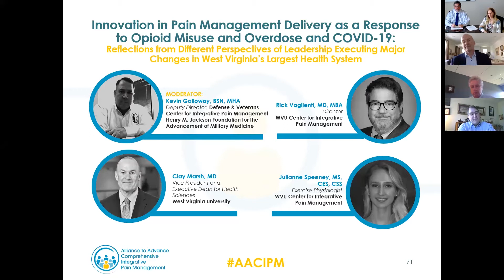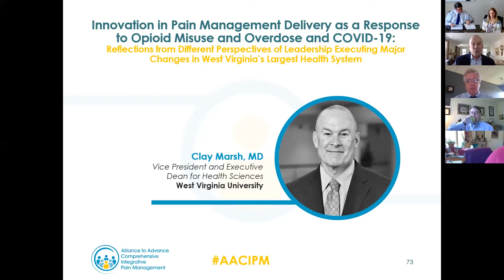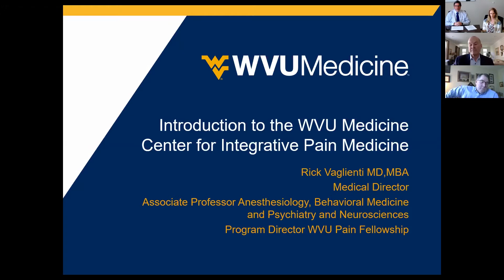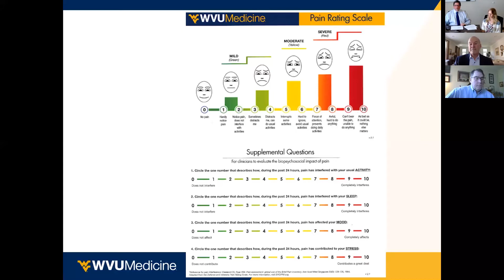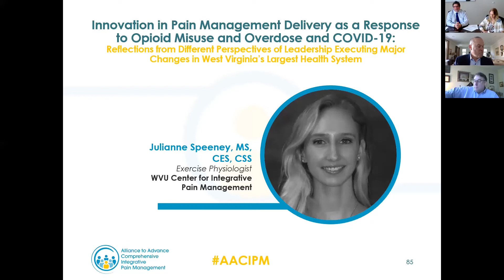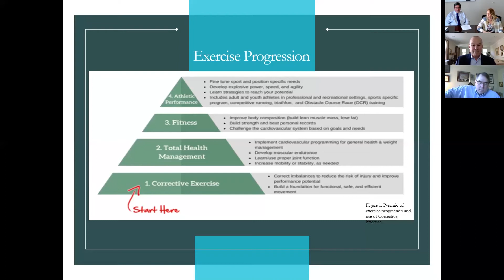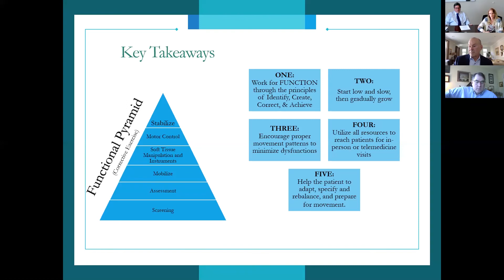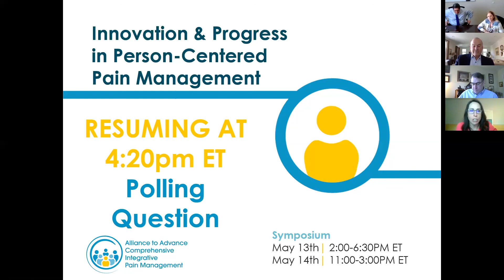AACIPM Symposium 2020: Innovation in Pain Management Delivery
Innovation & Progress in Person-Centered Pain Management

The Alliance to Advance Comprehensive Integrative Pain Management’s (AACIPM) virtual symposium, Innovation & Progress in Person-Centered Pain Management, was held on May 13-14, 2020.  This two-day symposium includes a careful sampling of the nation’s leading examples of innovation and progress which support advancing a cultural shift to evidence-informed, whole-person-oriented pain management featuring multi-disciplinary, team-based approaches.

Panel Discussion on May 13, 3:20-4:10 PM EDT
Panel: Innovation in Pain Management Delivery as a Response to Opioid Misuse and Overdose and COVID-19
Panel Overview: In 2017, opioids were involved in 47,600 deaths related to overdose. During that period, West Virginia was number one or two in the U.S. for overdose deaths per 100,000 people. Opioid prescriptions continue to decline for many reasons, but overall overdose deaths continue to increase. West Virginia has some areas where prescriptions per 100 patients was the highest in the country often exceeding 100 prescriptions per 100 people. Presently, patients comprise three different types: 1. Patients on opioids already needing maintenance or weaning, 2. Patients, whose physicians have stopped prescribing either voluntarily or involuntarily and 3. Patients with pain in need of methods of treatment to avoid or minimize the use of opioids.

Leaders in the state knew that these circumstances required action that would change the status quo in delivering healthcare for people with pain at WVU Healthcare, the state’s primary health system for 35-40% of the population in their service area.  The concept for a different approach to pain management was introduced to WVU Medicine’s leadership in February 2016 and they were ready to begin by May 2017.   The medical school and the health system operated quickly – fourteen months from conception to opening is incredibly fast - because it was a priority for West Virginia to help with addressing the opioid misuse and overdose crisis.  Simultaneously, WVU leadership worked with and learned from pain management experts at the Defense and Veterans Center for Integrative Pain Management, including Eric Schoomaker, MD, PhD, FACP, Lt. General, US Army (Ret); Chester “Trip” Buckenmaier, III, MD, Colonel, US Army (Ret); Kevin Galloway, BSN, MHA, Colonel, US Army (Ret), and were quickly able to incorporate lessons already learned and proven to speed program advancement.  The team at WVU noticed an immediate improvement as soon as this approach started.
The presenters will discuss the changes made at WVU from their different perspectives in leadership and implementation of the program.  We will hear about lessons learned and plans for taking their program for acute and chronic pain to the next level.

Innovative examples of value-based pain management that focus on the whole person are vital examples to be shared. AACIPM is curating these examples and other resources to be shared publicly for the benefit of all the stakeholders involved.